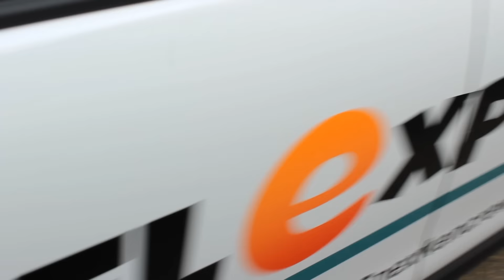KROM x Spelexperten Del1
Dag 1 med Philip Eldridge och Markus Lander från Krom Kendama.

- Sm veckan i Söderhamn.

- Kendama häng på Lekia Söderhamn.